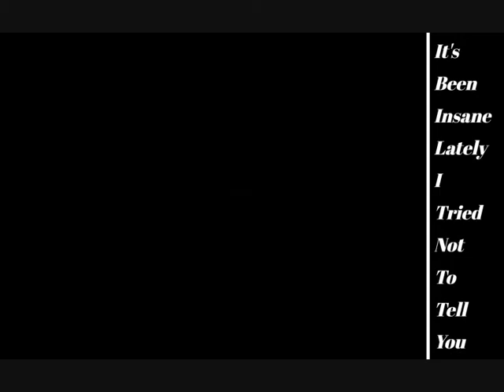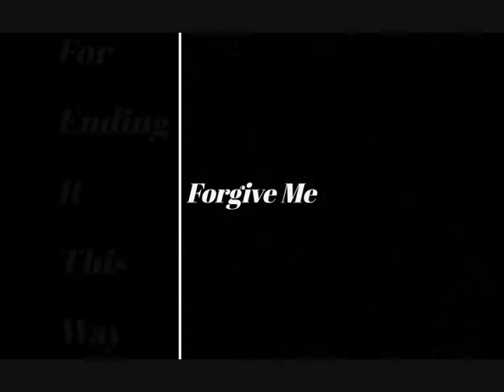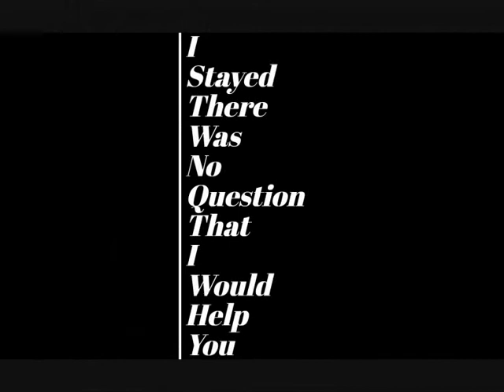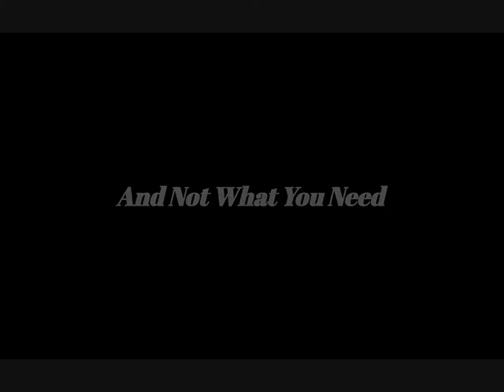PUBLIC - 'Ending It This Way' (1989 Demo)